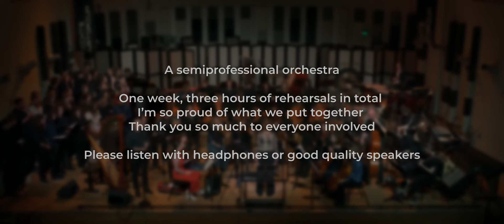I Am King - Anne van Brunschot (Orchestral)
In the Music Academy of Utrecht, NL, there is a week in which students get to arrange, compose and conduct their own work for a big semi-profesional orchestra of students of the music-education course, starting rehearsals from scratch, and at the end of the week, they show the end result. This is I Am King, a song I wrote and arranged for orchestra, and that we worked on that week.

Composer, lyrics and arrangement: Anne van Brunschot
Lead vocal: Steven Vos
Guitar solo: Robin Meijer
Choir leader: Mindel Smid
Audio mix: Reinhard Kramer
Camera: Peter Wieriks, Sebastiaan Boomsma and Roelof ter Poorten
Video edit: Peter Wieriks
Live sound: Floris Hagemans and Daan Duurland
Video Registration made possible by Stichting Muziektalent in Beeld

Musicians and choir: Bas Aldenberg, Chiel Rusken, Christien Lamers, Daan Kuijt, Daan le Feber, Daan Willems, Daniëlle Beer, Desiree Gronouwe, Donna den Breejen, Fé Beune, Floor Smorenburg, Gerben Buijze, Hester Keekstra, Hilde Boersma, Ise Wensink, Jasper Brink, Jasper Folmer, Jean-Paul Branderhorst, Jeen Kroes, Jens van den Brink, Jesper Hobo, Joëla Krol, Joelle Ocheng, Judith Buurman, Julius de Bruin, Kim Verest, Lars Mulder, Laura van Rhee, Laura Verbeek, Lina Kuipers, Liselotte Kagenaar, Lucas van den Berg, Madelief van Straaten, Marijne Janse, Marleen de Heus, Marlou Kroesen, Melanie Bliek, Mille van Steeg, Mindel Smid, Mirte Reinders, Niels van Duin, Nienke Deijle, Olav Rademaker, Ophelia Reid, Puck van der Laan, Reinhart Kramer, Renée Munneke, Rienk Jan van den Heuvel, Rink Schneider, River Offerhaus, Robin van Heerwaarden, Roelof ter Poorten, Rosalie Konings, Sabien Bouw, Sandrine Holbecq, Sarah Ava Hughes, Sonny Honing, Sophie van Hilten, Stan Dujardin, Thijs Krijgsman, Wessel Speelman, Yanna Buist

Thank you to Stichting Muziektalent in Beeld
Special thank you to Arjen Berends and Servaas Schreuders